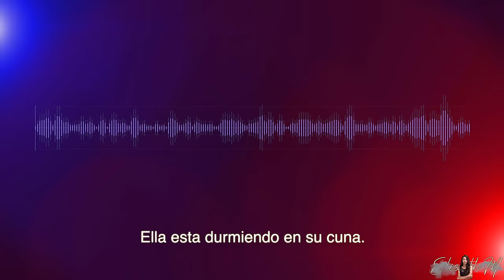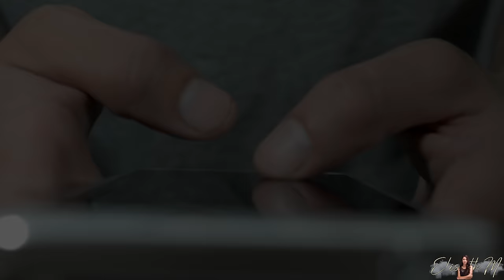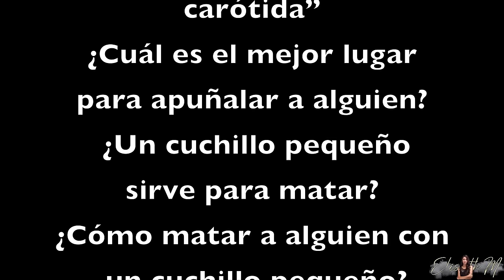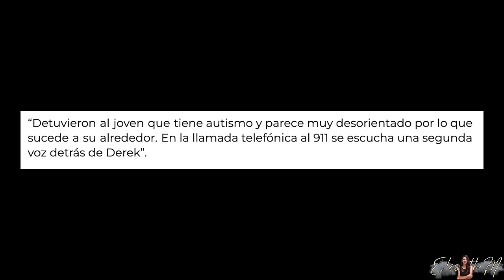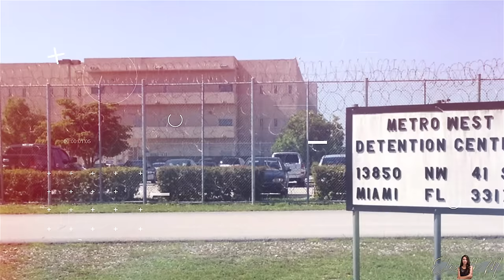EL CRIMEN DEL QUE TODOS HABLAN | CASO: Derek Rosa